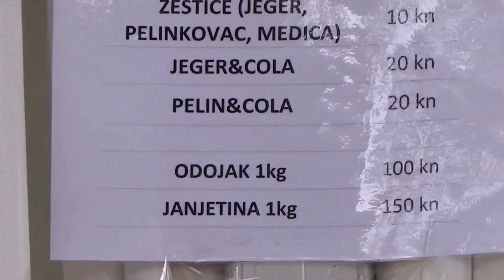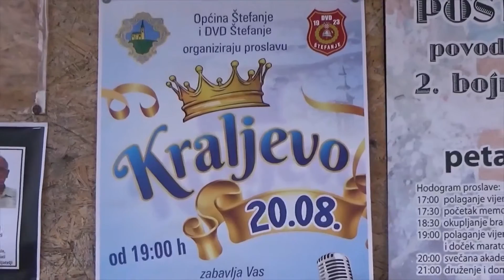Kraljevo u Štefanju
Pripreme za proslavu blagdana Kraljeva u Štefanju. Svetkovina. Proštenje. Kram.